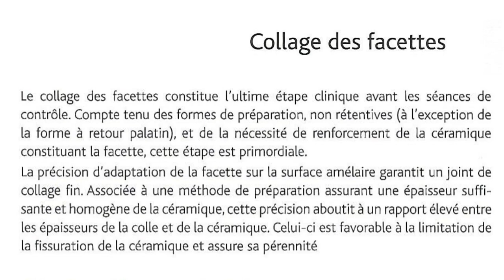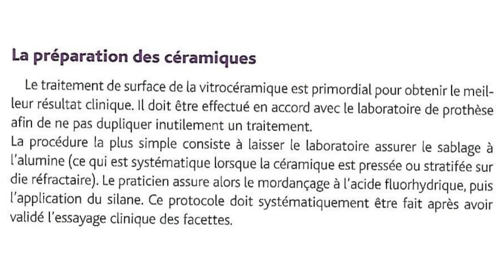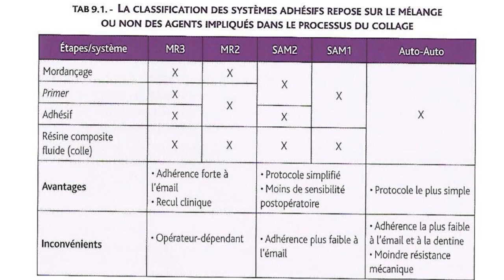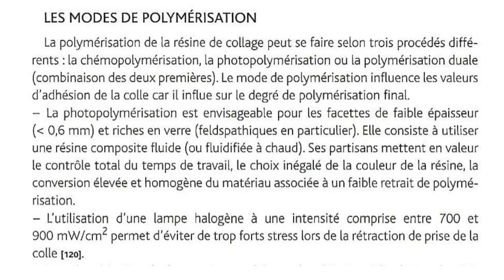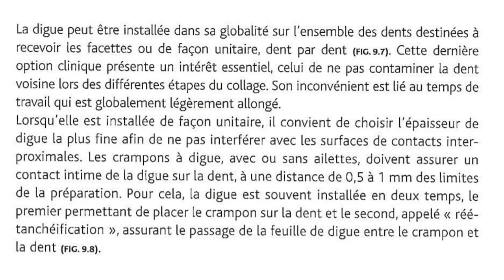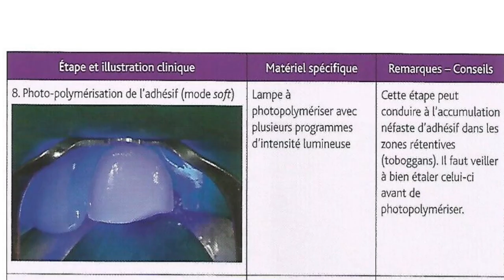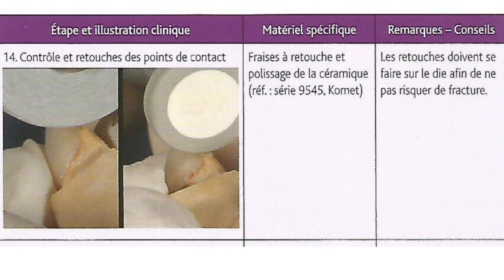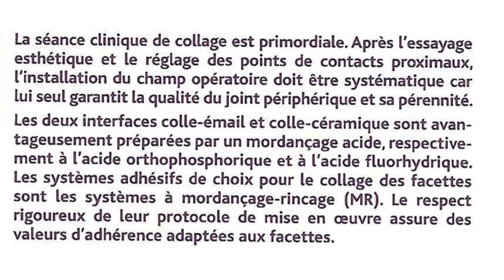Facettes dentaires - Collage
La procédure de collage est classique.
L’intrados de la céramique en dilisate de lithium est mordancé avec de l’acide fluorhydrique pendant 20 secondes.
 Après un abondant rinçage, la céramique est silanisée pendant 60 secondes puis séchée.
L’émail est mordancé 15 à 30 secondes avec de l’acide orthophosphorique à 37 % puis rincé et séché.
L’adhésif est frotté vigoureusement puis étalé finement avec le spray air avant d’être photopolymérisé.
 La pâte de collage (généralement photopolymérisable du fait de la finesse de la pièce prothétique) est appliquée dans l’intrados.
Les excédents de colle sont d’abord retirés à l’aide d’un pinceau.
La photopolymérisation démarre ensuite en maintenant la facette sous pression.
Les excès de colle sont retirés avec des curettes parodontales ou encore une lame de bistouri courbe.
L’utilisation de fraise est déconseillée pour ne pas endommager le glaçage de la céramique dans cette zone cervicale.